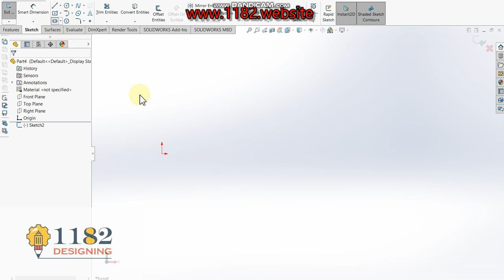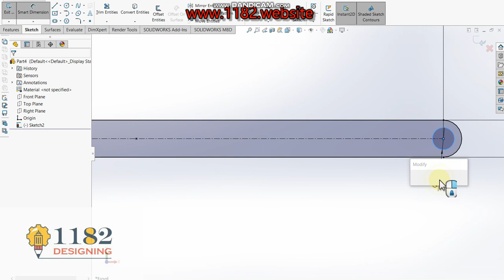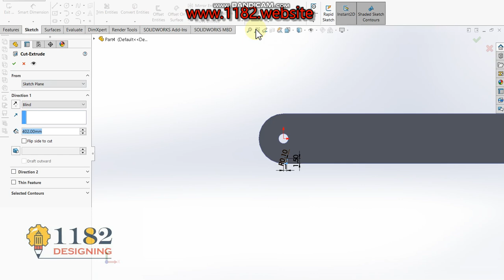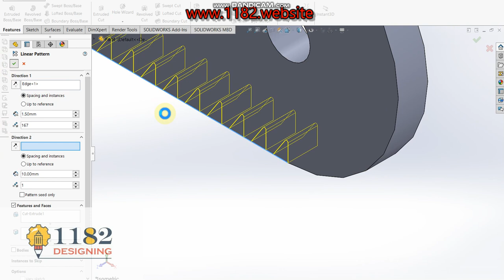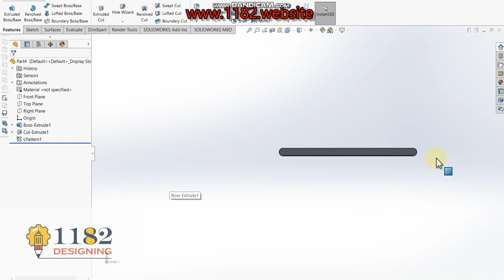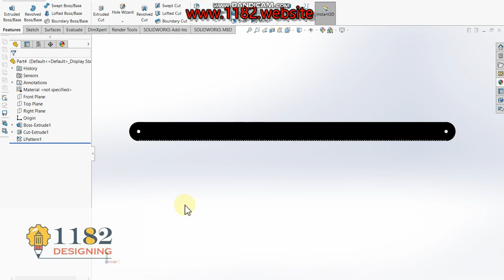Hacksaw Blade CAD model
Hello friends, today I will be showing how to make a 3D Hacksaw Blade in Solidworks.  This tutorial explains it step by step in detail so it is easy to follow at any level.